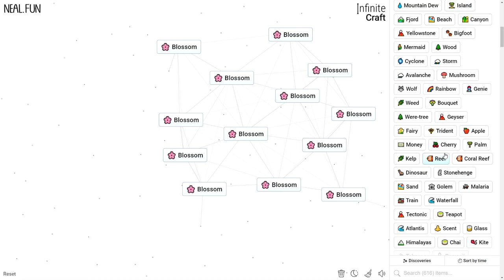How to Make a Blossom in Infinite Craft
How to Craft a Blossom in Infinite Craft